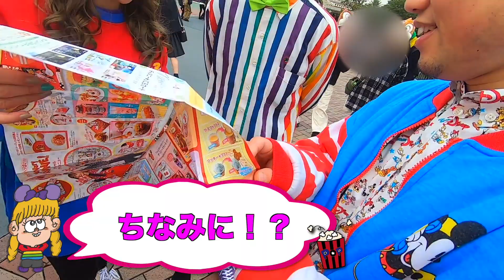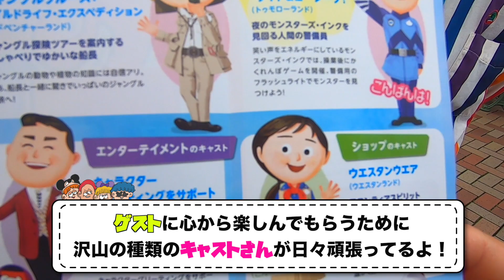【ディズニー初心者 】ディズニーランドではじめてのおつかい♪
​ @ディズニーポップ・ヴィランズch
今回の動画は、ショート企画👀‼️
年間パスポートでたぼやんが初めてインパする映像と、ディズニー初心者のたぼやんにおつかいを頼んでみた時の映像を皆様にお見せします😳✨
果たしてたぼやんは言われた通りに頼まれたものをGETできるのか⁉️
そして元キャストのみぃちゃんからいろんなことを教わり勉強するたぼやん‼️
いつディズニーを好きになってくれるのか...🤔
でも最後には、あるものに興味を持ったたぼやんの口から嬉しい発言が‼️😍

★『POP VILLAINS〜ポップ・ヴィランズ〜』★

☑️てぃーが

☑️みぃちゃん（美鳥from.STREET ACADEMY）

☑️たぼやん（西矢ターボ）

☑️ひかる